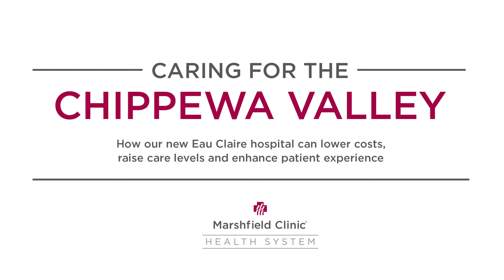Caring for the Chippewa Valley